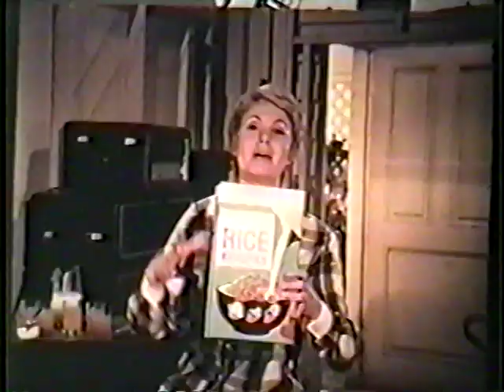Partridge Family Rice Krispies Commercials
2 Partridge Family Kelloggs Rice Krispies cereal commercials.Mmmm Tasty!